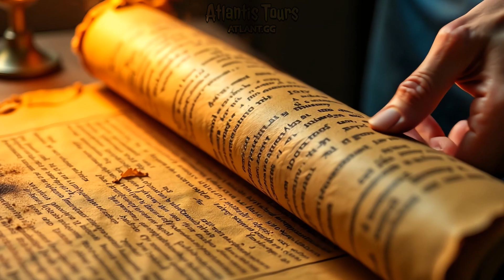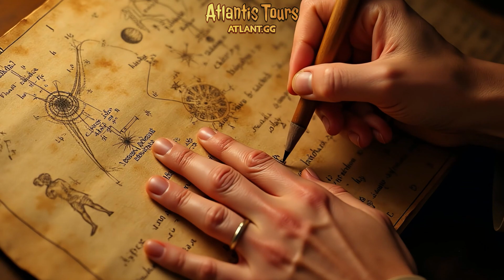Atlantis and the Climate Catastrophe 11,600 Years Ago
📩 Coming with us to Mauritania in October?

In this video, we explore why Plato’s dating of Atlantis — around 9600 BCE — astonishingly matches the end of the last Ice Age, a rapid sea-level rise, and the climate disaster known as the end of the Younger Dryas. You’ll learn about ocean levels rising by dozens of meters, the extinction of megafauna, and the leading hypotheses for the cause — from melting glaciers to a meteorite impact. We’ll also talk about the mysterious Richat Structure in Mauritania, known as the Eye of the Sahara, and invite you to join our October expedition to this extraordinary site, where we’ll walk its rings, study traces of ancient water, and explore the legends linking it to Atlantis.